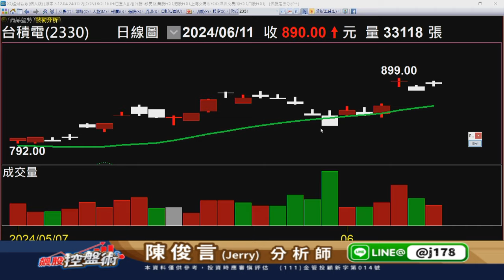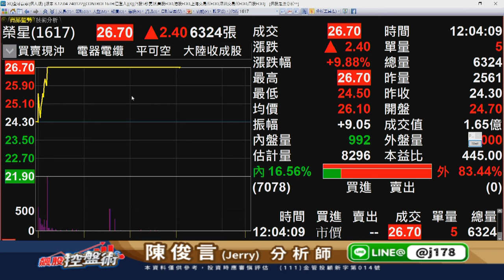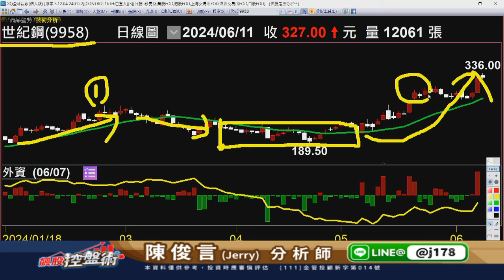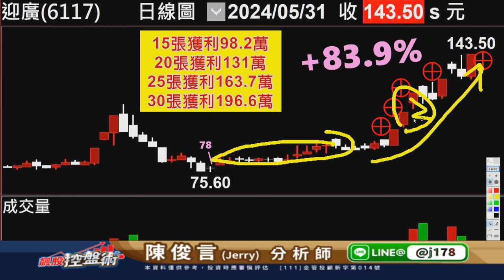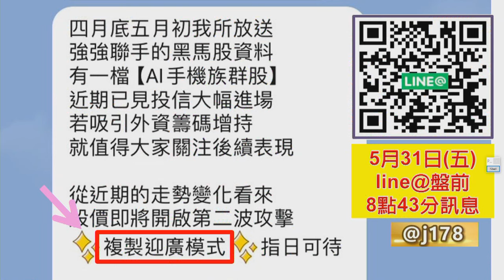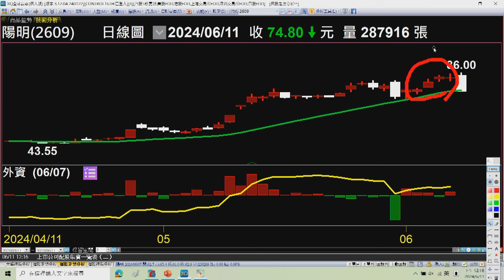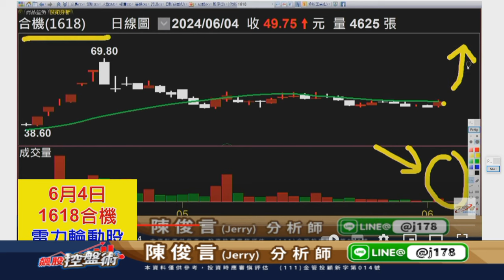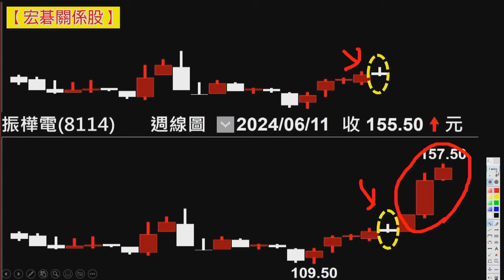20240611 1200 陳俊言 飆股控盤術